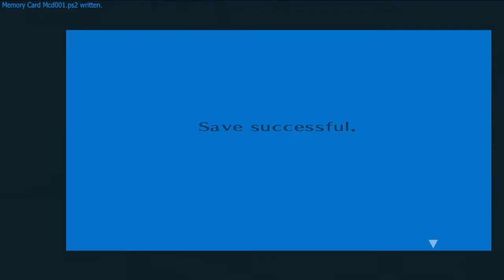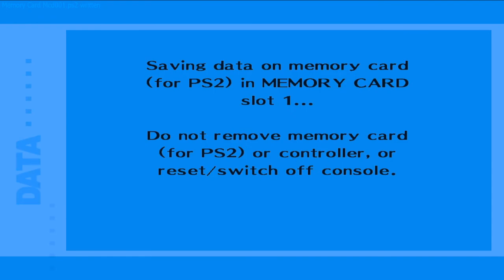The Girl At The Shrine | Persona 3 FES - #12